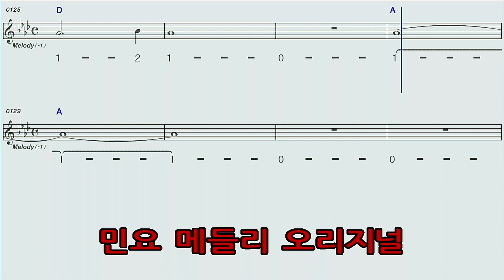민요메들리♡A하모니카숫자악보mr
민요메들리A하모니카 숫자악보mr